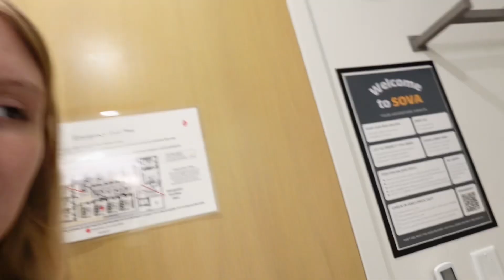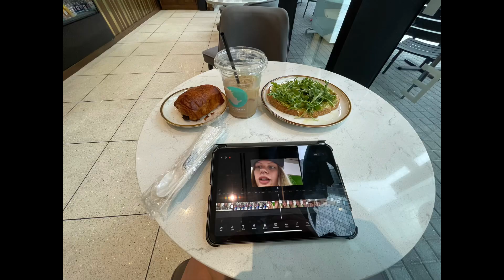Solo Trip to Dallas